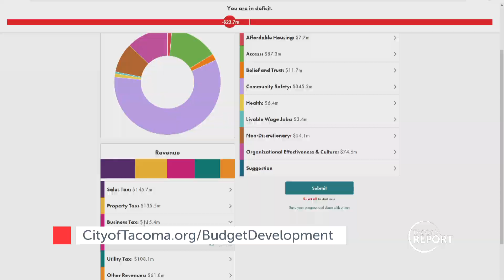Tacoma and Korean Startup Sign Partnership - Tacoma Report - August 9, 2024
Inearly August, The Korean Statrup Center signed a memorandum of understanding. The collaboration aims to provide valuable resources mentorships, and networking opportunities for Korean entrepreneurs seeking to establish a foothold in Tacoma. This signing not only celebrates the partnership but also underscores the City's ongoing efforts to stimulate innovation, enhance international relationships and attract foreign investment.